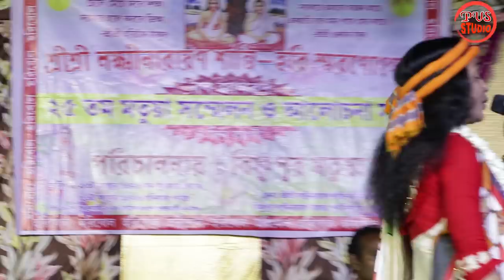হরি গুরু চাঁদ ঠাকুরের গান গেয়ে আসর মাতালেন শিল্পী কণিকা বিশ্বাস Konika Biswas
Song: Hori Paraner Putul

Vocal: Konika Biswas

Videography & Edit : Pradip Biswas

 Place: Bishnupur, Chakda, Nadia .

Organized By : Bishnupur, Matuya  Sangha

Category: Bangla Folk Song